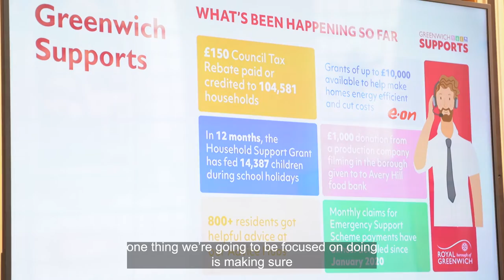Cost of Living Summit: Food Insecurity Workshop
At our cost of living summit we talked about the harsh realities of people struggling to feed families.

-More demand on food banks
-No funding/resources
-Impossible choice to heat or eat